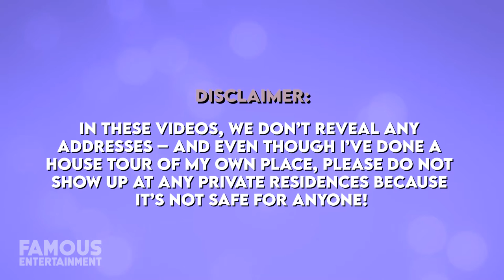Alexandra Cooper | House Tour | $11 Million Los Angeles Mansion & More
Everyone’s favorite podcast host, or at least mine, Alexandra Cooper of Call Her Daddy fame recently bought herself a permanent residence in Los Angeles. It’s been revealed that Alex and her partner – producer Matt Kaplan – who was long kept a secret – have now paid nearly $11 million for a mansion-sized estate located in Studio City, Los Angeles.  The compound boasts two separate structures on two separate parcels, totaling almost 7000 square feet with multiple beds, baths, and amenities. Before this, Alex had lived in some other luxe spaces – like her two-level New York City apartment – but this marks her first actual home purchase. Also – Michael and I just dropped our very own house tour of our new home we moved into this year. Oh, and once you watch let me know what you think of our home! LINK TO OUR CHANNEL